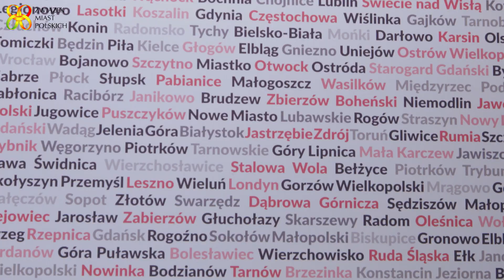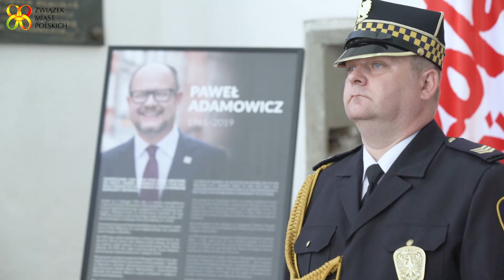Święto Wolności i Solidarności w Gdańsku, 3-4 czerwca 2019 r.